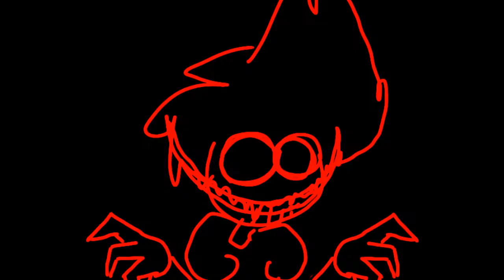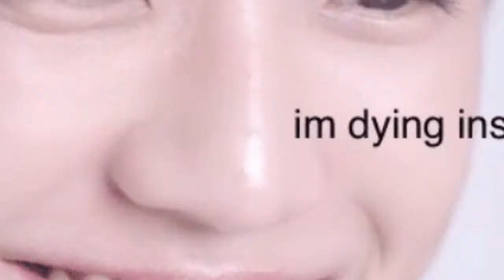Dream Thing Yeah (Joke Post Lol)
Yeah idk just YEAH-